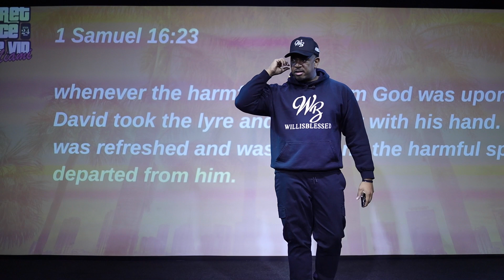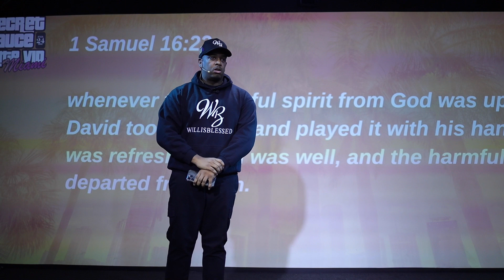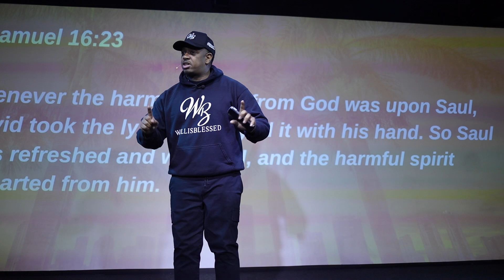Serve & Impact: How to Overcome Your Fear of Public Speaking? William Winfield Public Speaking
🎤 Ready to conquer your fear of public speaking? Join William Winfield as he shares his tips to serve and impact with confidence! Say goodbye to glossophobia and hello to speaking success! 🌟